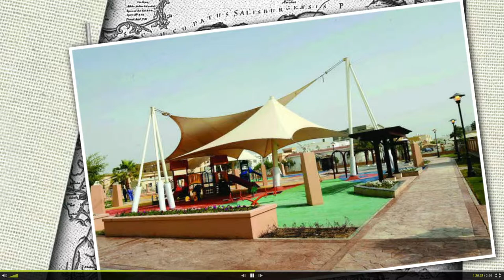Abu Dhalouf Al Shamal Park & Beach 🚣 | Wisdom Prime | Relaxation | Meditation